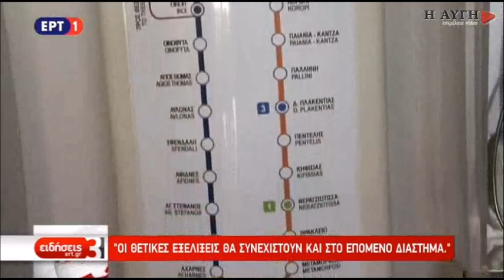Χρ.Σπίρτζης: Μέχρι το Αίγιο θα φτάνει στα τέλη Αυγούστου ο προαστιακός